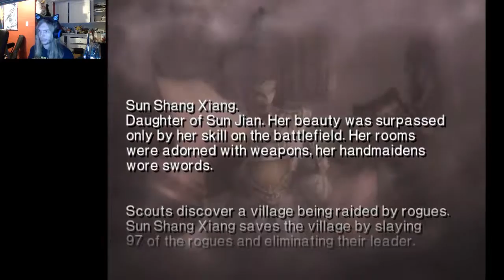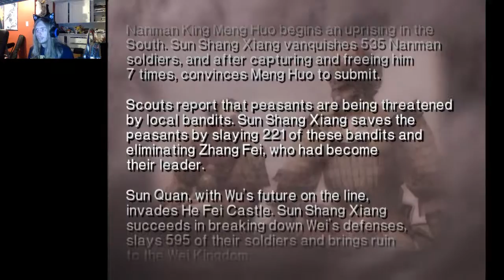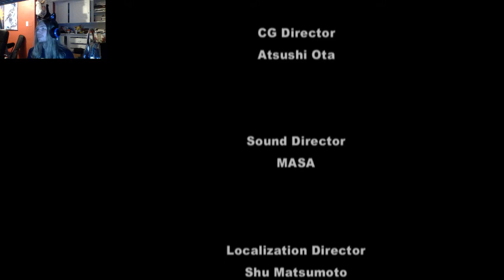Let's Play Dynasty Warriors 3 - Sun Shang Xiang Part 12: The Siege of He Fei Castle Part 3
It all comes down to this final battle.